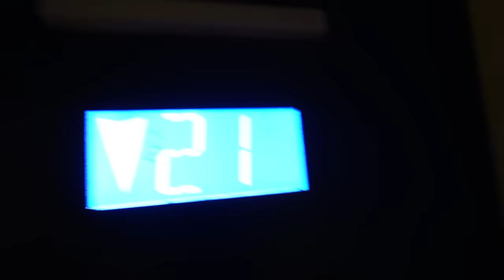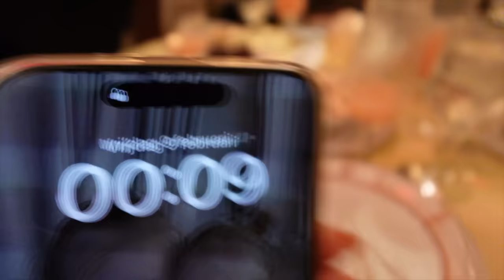BACK TO NYC + SEPHORA HAUL (VLOG)